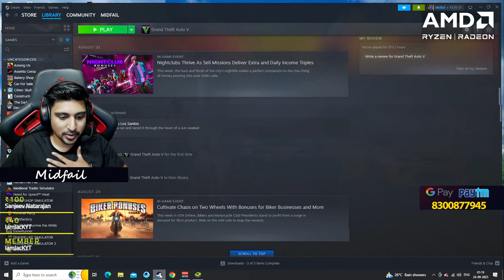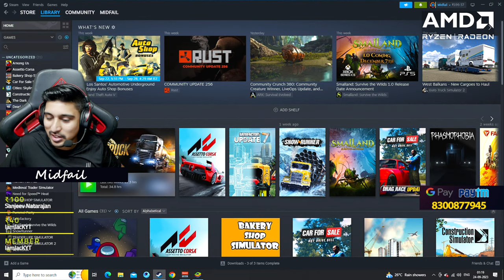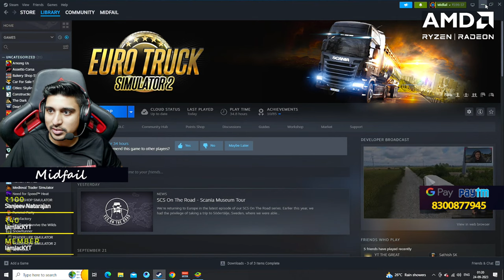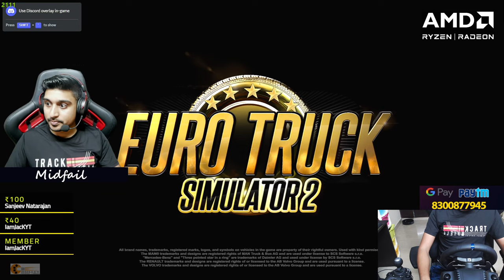🔴Your Entertainer Midfail is now on live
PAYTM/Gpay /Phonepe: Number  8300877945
MY Gaming RIG (Streaming PC )
⯇DON'T TRY THIS IN CHAT⯈
❌ Self-Promotion
❌ Bullying/Racism
❌ Swearing
❌ Inappropriate comments
❌ Sharing of personal info